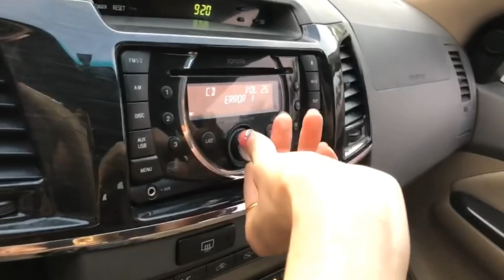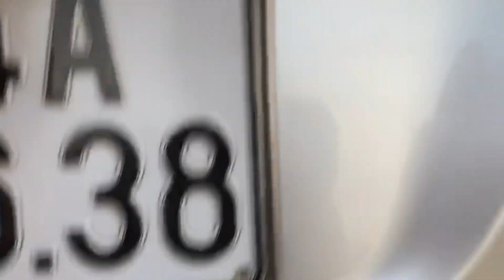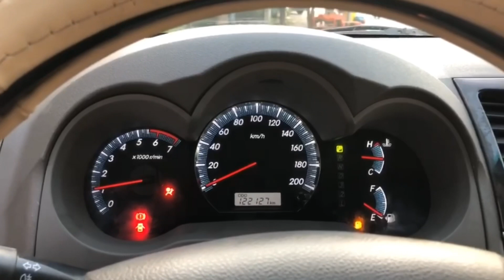Mẫu toyota fotune 2012 đẹp tắt nắng! Giá chỉ 495tr cho bác nào ưng. Em dương 0829.777.777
👑DƯƠNG HẢI DƯƠNG.
-- địa chỉ mua bán tin cậy của bạn!
-- video chi tiết vui lòng truy cập
-- kênh youtube DƯƠNG hải dương
💥cảm ơn quý khách hàng đã theo dõi và đồng hành cùng chúng tôi.